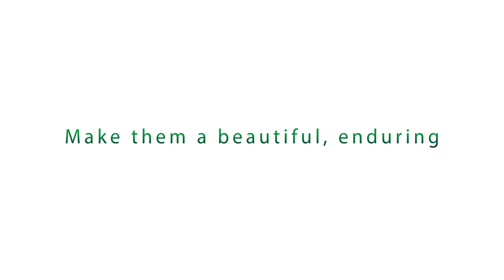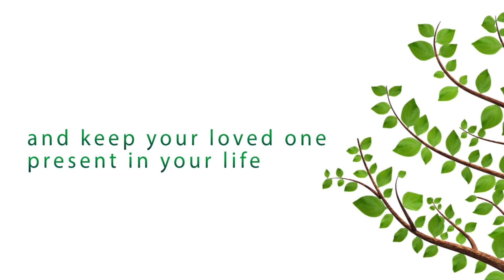Biodegradable Tree Urn for Ashes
The Biodegradable Tree Urn for Ashes is the eco friendly burial urn that gives your angel a dignified burial. This urn is unique as it is packaged in a beautiful and elegant handmade bamboo shell.

The urn is entirely eco friendly, being made from plant-derived materials and excluding any glues or toxic binding agents. Each urn comes with easy to follow instructions and aged wood chips to help you along this difficult time.

The bamboo shell serves to hold the urn and cremated remains inside until you decide on the location of where your loved one can be carefully planted. The shell could also be used as a keepsake for after the urn has been buried.